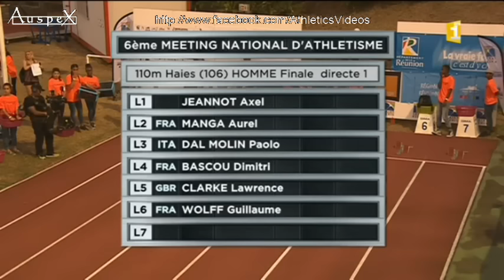Bascou 13.27 (+3.4m/s) meeting Saint-Denis 2016 110m hurdles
april the 23rd 2016